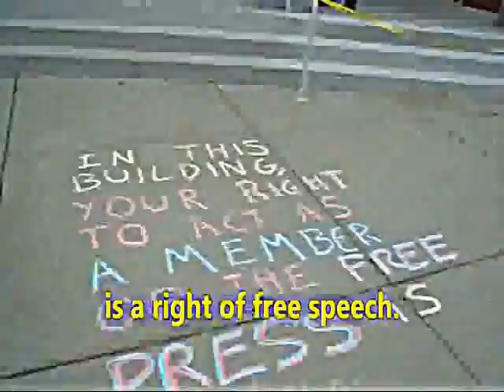Video Shows Man Firing Automatic Rifle at OC Deputies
Dramatic video posted online Wednesday by the Orange County Sheriff's Department shows a man opening fire on deputies responding to a call in San Juan Capistrano last month.
On April 27, three deputies responded to reports of a suicidal man armed with a gun, according to the Orange County Sheriff's Department.
Deputies, Neighbor Rescue Driver From Burning Car
The video, posted on YouTube, shows the man coming out of his garage and firing several rounds with an automatic rifle at deputies standing by their patrol cars.
As deputies run to take cover, gunfire blows out the back window of a patrol car but no deputies are struck.